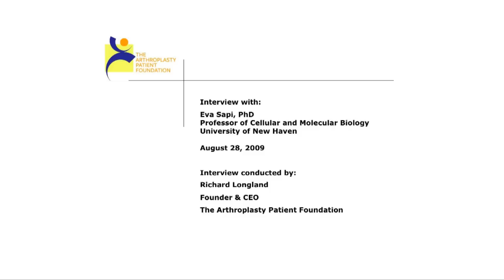Dr. Eva Sapi - Bacterial Biofilms and Lyme Disease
This video is a 10 minute clip, part of a 70 minute interview with Dr. Sapi from the University of New Haven. She is credited with being the first researcher to demonstrate that Lyme spirochetes can actually create their own complex biofilm community to survive indefinitely within their hosts; both human and animal.

The DVD is now available and it includes TWO films.